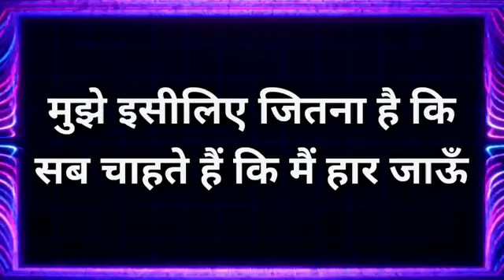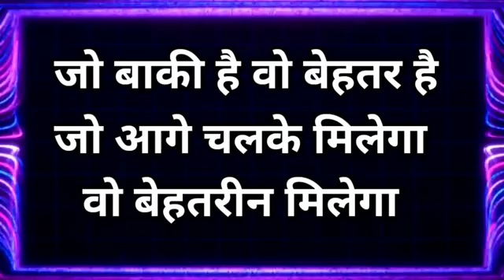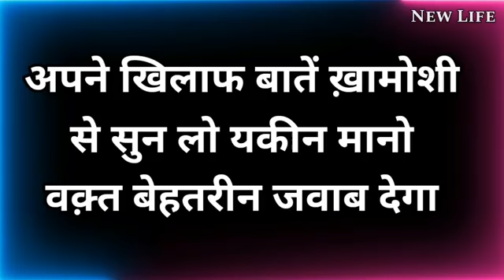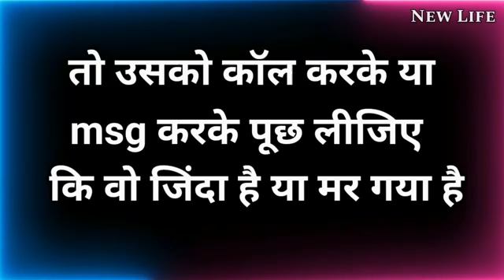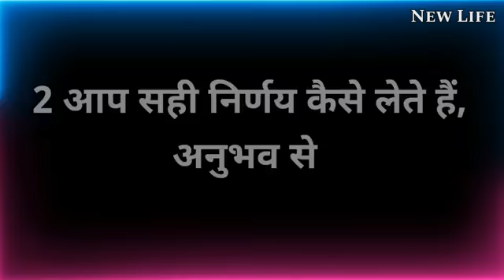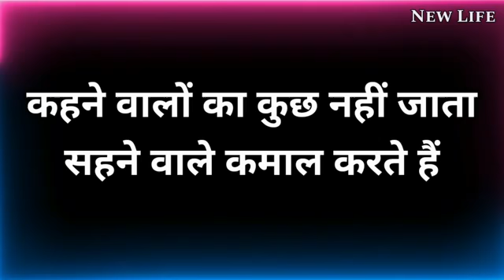मन दुखी हो अकेले पड़ जाओ इसे सुनो Best Motivational speech Hindi video